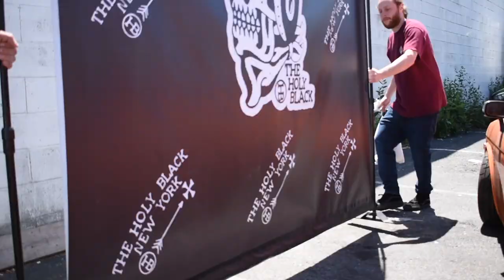THB VLOG- Behind The Scenes Tangerine Creeper Music Video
Behind the scenes of The Tangerine Creeper Music Video